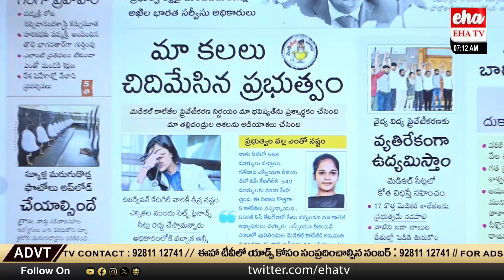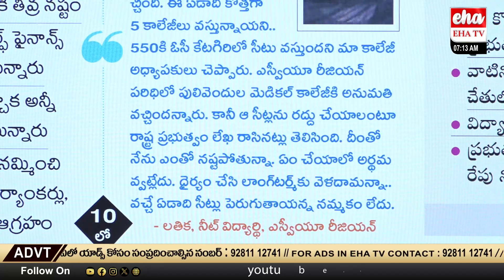Medico's Future Question in Andhra Pradesh? | AP News Paper Analysis | Chandrababu | Eha TV